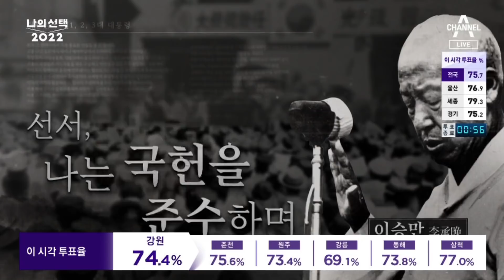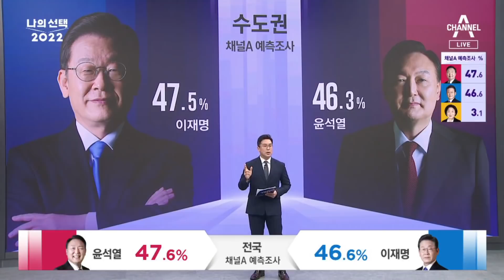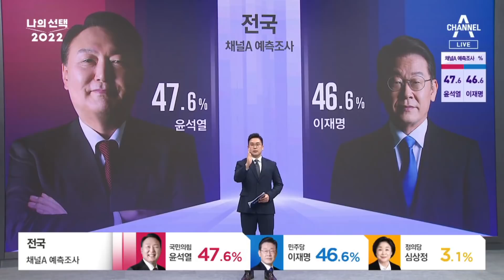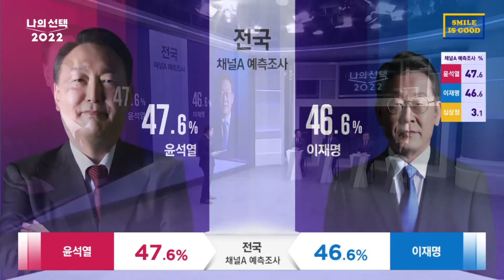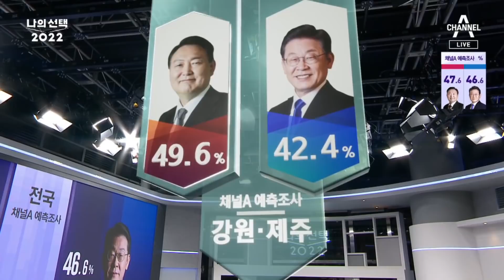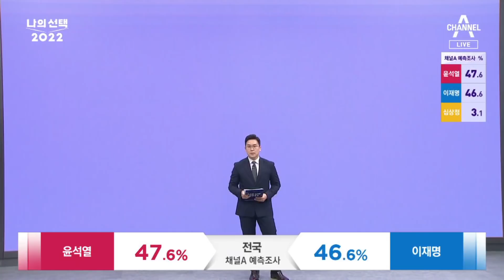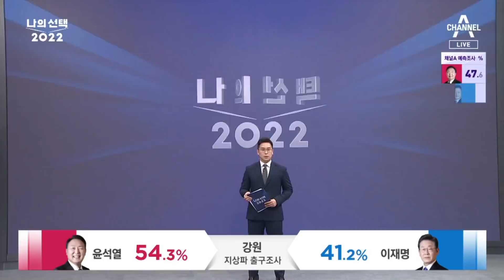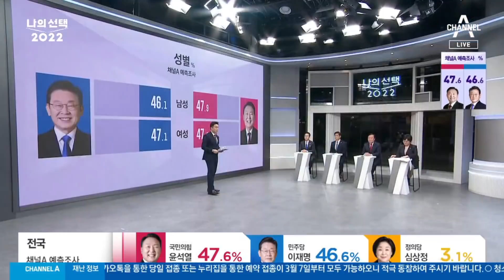[채널A 예측조사]윤석열 47.6%, 이재명 46.6%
※자세한 내용은 나의 선택 2022 1부에서 확인하실 수 있습니다

[채널 A 선거특집방송 일정]

08:50 특집 김진의 돌직구쇼
12:00 특집 뉴스A 라이브
14:30 20대 대선 뉴스특보
16:00 특집 뉴스TOP10
18:30 특집 뉴스A
19:00 나의 선택 2022 1부
22:30 나의 선택 2022 2부
24:30 나의 선택 2022 3부

06:00 20대 대선 뉴스특보
08:00 특집 김진의 돌직구쇼
10:30 특집 뉴스A 라이브
16:10 대통령 당선인 다큐멘터리
17:10 특집 뉴스TOP10
19:00 특집 뉴스A

〈평일〉
08시 00분 라디오쇼 정치시그널 (유튜브 라이브)
08시 50분 김진의 돌직구 쇼
10시 20분 김진의 더라방 (유튜브 라이브)
12시 00분 뉴스A 라이브
15시 50분 강력한 4팀
17시 20분 뉴스TOP10
19시 00분 뉴스A

〈주말〉
12시 00분 토요랭킹쇼·뉴스A 라이브
17시 40분 뉴스TOP10
19시 00분 뉴스A